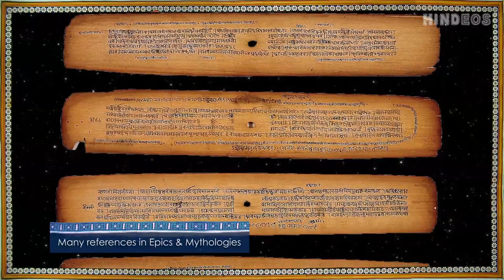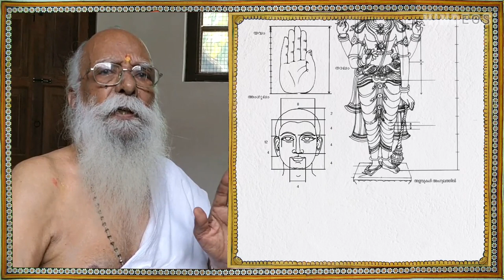'THE ART OF PAINTING -TRAILER' | HINDEOS - Art Culture Spirituality Meditation | Indian Culture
"The Art of Painting from Ancient India" is a Two Part Documentary.

This is dedicated to late Artist KK Warrier, who has passed away yesterday. This Documentary is about the Mural Art done by him, and this could not have happened without him.

This is a Trailer of the Part One which gives an idea about the content.

Part One gives the overall history of the Art of Painting from Vedic Ages. It talks about the un-missable consistency and perfecting passed through generations and centuries.

The great Treatise "Chitrasootram' is decoded by the authority of Mural Art and a dedicated life of Late Artist KK Warrier.

Part Two explains the entire process of creating a Mural in the traditional method by the Late Artist himself.

We will be releasing Part One on the 15th of August 2018!

OBJECTIVE OF THE CHANNEL